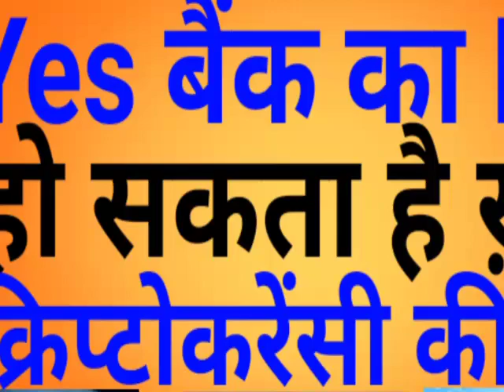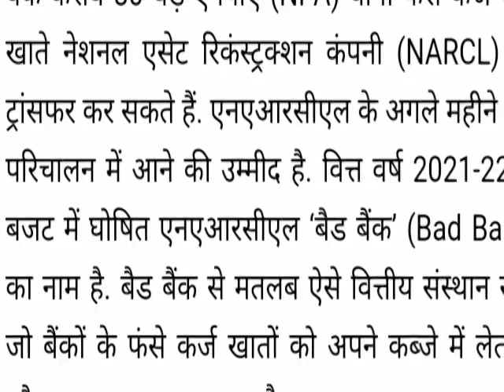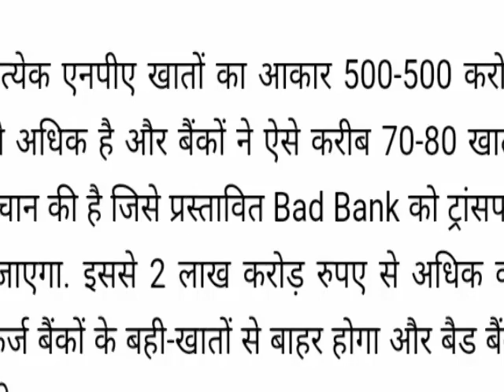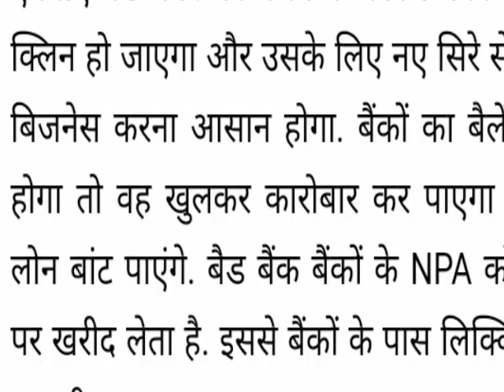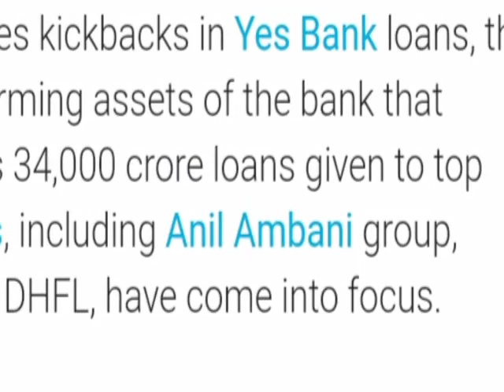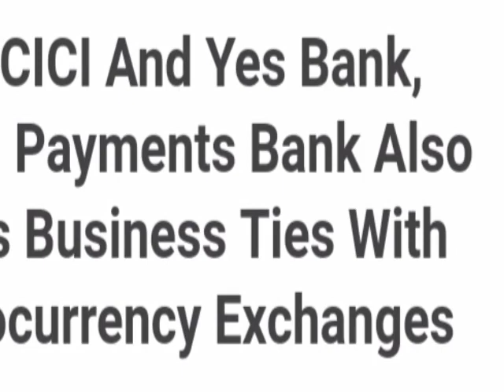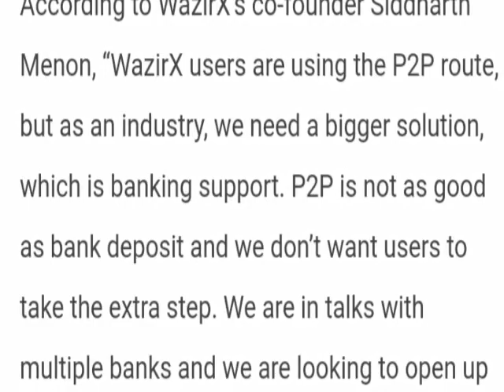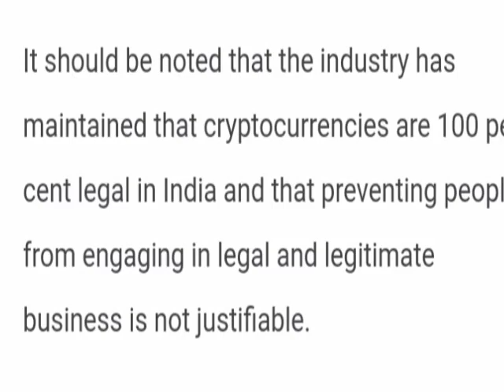YES बैंक का NPA हो सकता है खत्म क्रिप्टोकरेंसी के साथ बडी डील । Yes Bank Share latest news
Yes Bank ltd tieup with cryptocurrency Exchange
Bad Loan suprime Court news
Yes Bank ltd bad loan defaulter list
Jet Airways AGM meeting dates
Jet Airways Annual Growth Meeting
DHFL Bankruptcy news
CCI Approves sale of YES Bank's MF subsidiaries to GPL Finance
Yes bank sell YES MFs to GPL Finance ltd
DHFL news
Yes Bank to Sell  property of E commerce Magnum Solution for Recovery 345 CR. RS
YES Bank Loan Recovery news
Private Equity firm Bay Tree India sold yes bank share
Bay Tree India cuts their stake in Yes Bank Ltd
Bay Tree India reduce stakes in yes bank share